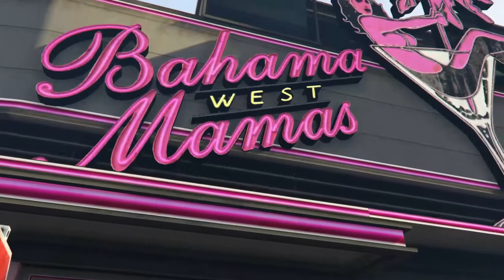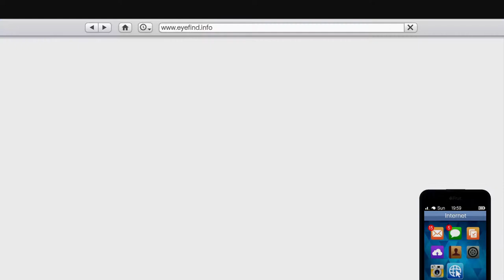Gta 5 - Date gone wrong | Bmw M5 | michael Amanda De Santa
gtgta 5
gta v
gta 5
gta 5 techno gamerz
gta 6